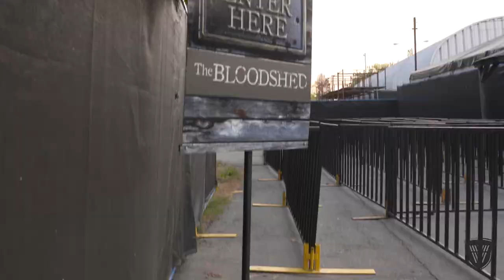Reid Bowering & Tyler Codron Enter The Bloodshed Haunted House at Fright Nights